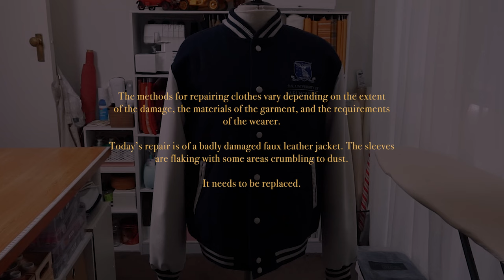Repairing a Sentimental Jacket - A Sewing Process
Dear reader,

After completing my studies for costume design and making, as well as gathering life and industry lessons whilst working behind the scenes, I've found a new love for taking care of things I already own.

The costume world really opened my yes to a treasure trove of techniques, tips and tricks on how to keep our most beloved items in great condition, so we can continue keeping them in our lives.

Repairing clothes is one of those tried and tested methods to prolong the lives of our favourite clothing.

In this video, I share an example of how I repaired this greatly sentimental jacket that my brother has worn for many years. Clothing nowadays aren't made to last long, but we can certainly try to extend their lives. And so, I am doing a simple repair to this jacket, giving it a brand new life. It's already served its purpose for several years, perhaps it can last a bit more.

Love, Zyra